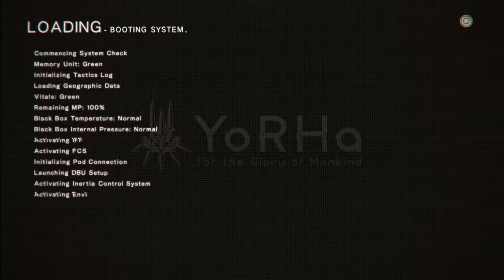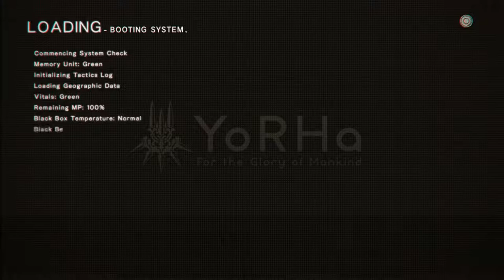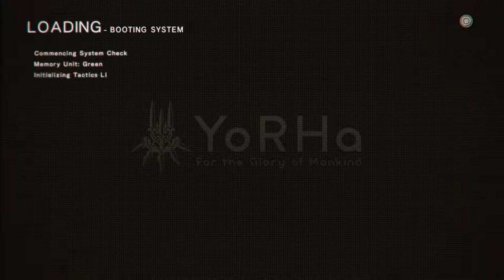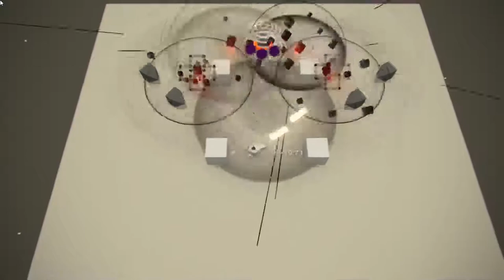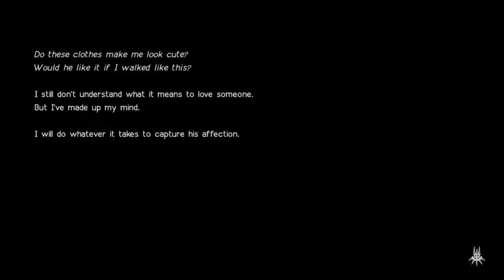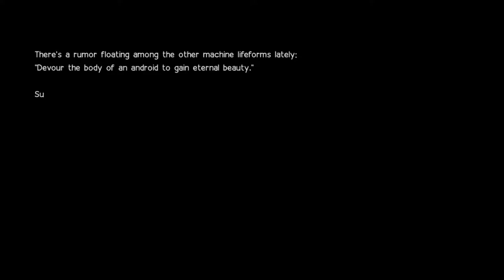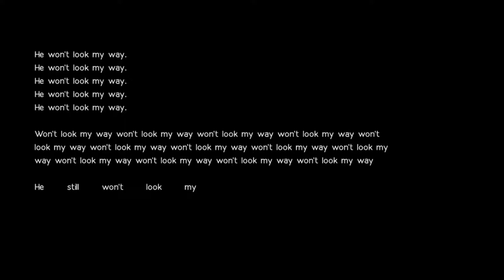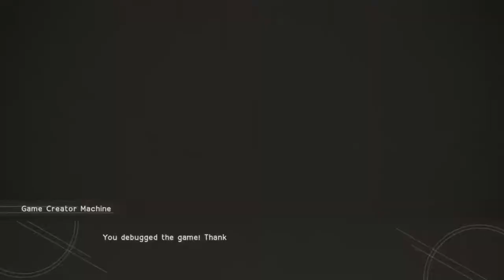Hobbyfist Streamer - Nier: Automata [Part 9]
Jean-Paul cares not

Taken from the Stream on November 27th.